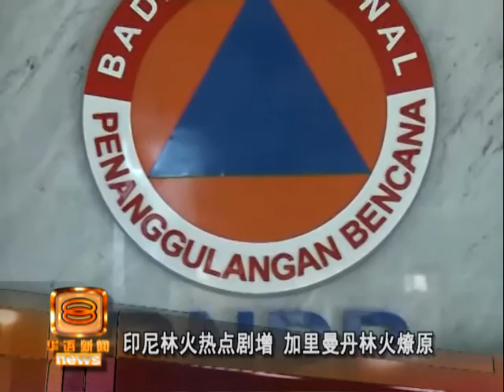印尼林火热点剧增 加里曼丹林火燎原 [20160711]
受到西南季候风影响天气近来转热。印尼出现酷热天气，加上不受控制的烧芭行为，导致全国的林火热点明显增加，火点突破188个，其中苏门答腊和加里曼丹最为严重。印尼气象局预计，未来3个月将面临更干旱的天气，而林火燎原现象也会变得更频密。